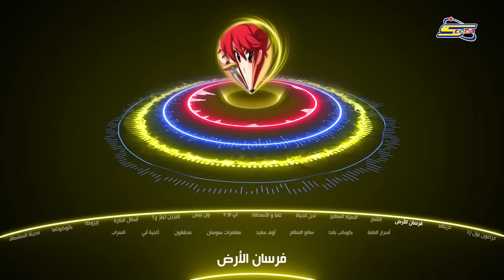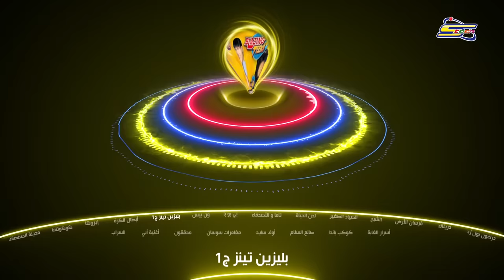Spacetoon Album Songs 3 🎵 اكثر من 30 دقيقة اروع اغاني سبيستون الجزء 3